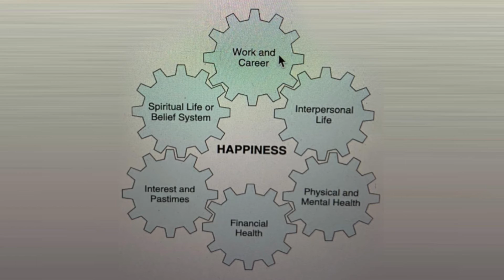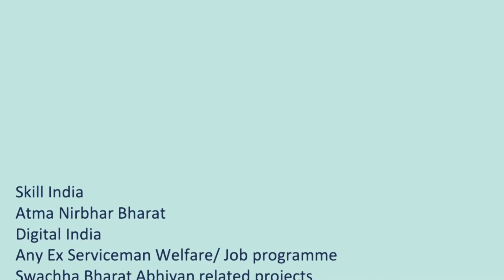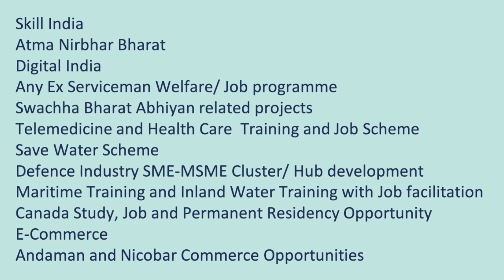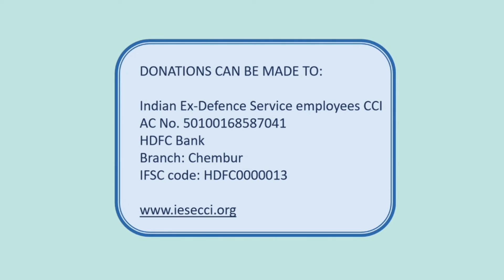Efauji Talks - Women Special Episode 11 with Commander Madhavi Patri Subramanian (Retd.)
E Fauji Talk Show is an Initiative of IESECCI. Indian Ex-Defence Service Employees Chamber of Commerce and Industry, ( IESECCI )  is a non-profit organisation. The essence of all activities of IESECCI is to match the considerable experience, expertise and work ethics of Indian ex-defence services personnel to the requirements of Public and Private Industry or institutions. The chamber bridges the gap between ex-defence service personnel and businesses to have a mutually enriching role in commerce and industry.

It’s our endeavour to bring reading delights for our viewers ranging from Patriotic Sentiments, Current Issues, Fashion & Branding, Sports & Yoga, Cyber World Updates, CSR Programmes, Home Makers Inspiring Stories, Entrepreneurs Journeys et al.

Commander Madhavi Patri Subramanian (Retd.)
Commander Madhavi Patri Subramanian a retired naval officer, who served Indian Navy for 14 years. Topped most of her sub-courses- training with Indian Navy and Indian Air-Force. On the panel designing first-ever Advance course for ATCOs (Air Traffic Control Officers) in the Navy. Handpicked by the Indian Navy for deputation to UK and France, on a project to commission a new Radar system in the Naval Air stations. During the 26/11 Mumbai attack, when the world saw the helicopter dropping off the commandoes, she was the one behind the scene, in the control tower, launching that helicopter.
An IIM from Indore  and had her  corporate stint for 11 years in Sales and Business Development. A The runner had earned podiums in Half Marathons. Along the way developed a keen interest in Yoga, won medals at many Yoga events, is a state and National Yoga champion won Gold Medal at International Yoga championship, conducted by International Sports and Yoga Federation, at Bali in 2019.